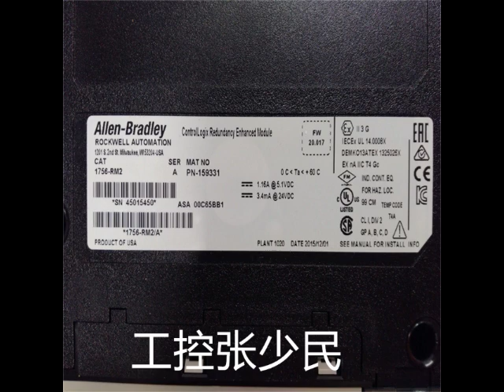1756-RM2 Gas turbine control system module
1756-RM2  Gas turbine control system module